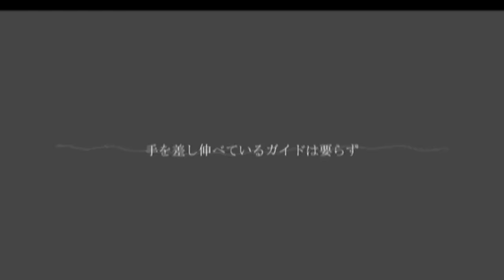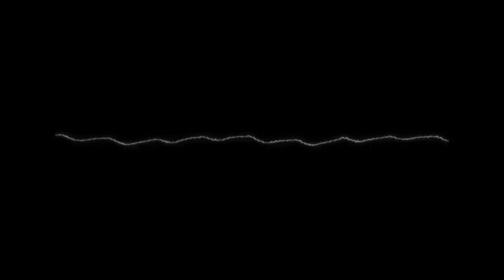【ＶＯＣＡＬＯＩＤ】 【鏡音リン】 low altitude blind 【オリジナル】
Song: のらじょん → (NoraJon) → mylist /24172690

Illustrations: 沙羽 → (Sha Yu) → mylist / 33242940

Video: モモイロ → (Pink) →mylist / 27166463